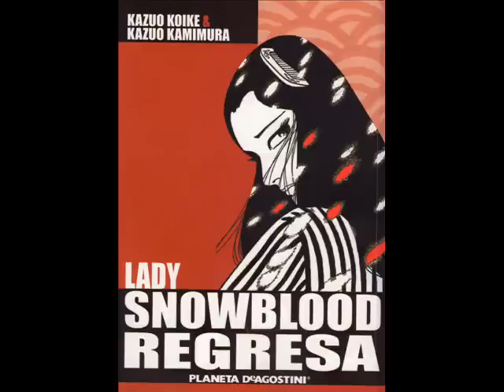Tribute to lady snowblood.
Video homenaje al pesonaje de lady snowblood.